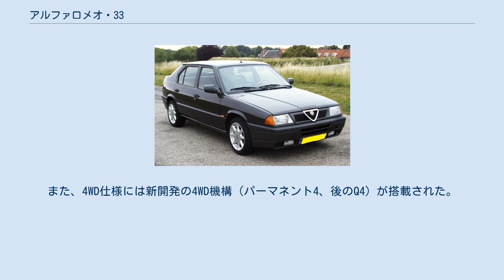アルファロメオ・33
アルファロメオ・33は、イタリアの自動車メーカーアルファロメオが製造・販売していた自動車である。
アルファ33とも呼ばれる。
 アルファスッドの後継車種として、1983年にまずハッチバックモデルが登場。
アルファスッドとはプラットフォームや一部の部品を共有している。
 エンジンはアルファスッドから引き継がれた1.3リットル/1.4リットル/1.5リットルの水平対向4気筒OHVガソリンエンジンと1.8リットルの直列3気筒OHVディーゼルエンジン。
ガソリンエンジンにはシングルキャブレター仕様、ダブルキャブレター仕様、インジェクション仕様が存在し、このスモールボクサーエンジンは後継車種となるアルファロメオ・145/146にも引き続き搭載された。
 デザインはチェントロスティーレ（アルファロメオのデザインセンター）所属のエルマンノ・クレッソーニが担当。
 1984年、ステーションワゴンモデルを追加。
当初は「ジャルディネッタ」の名称が付けられていたが、後に「スポーツワゴン」に変更されている。
ワゴンのデザインとボディの製造はピニンファリーナが担当。
また、ハッチバック・ワゴン両モデルに4WD仕様を追加。
 1986年、1.7リットルエンジンを追加するとともに、75に準じた内装に変更。
 1989年、マイナーチェンジ。
フロントが164と同様のデザインに変更され、4カムOHC（DOHC）16バルブヘッド化を受けた1.7リットルエンジンの出力が137bhpに向上した。
また、4WD仕様には新開発の4WD機構（パーマネント4、後のQ4）が搭載された。